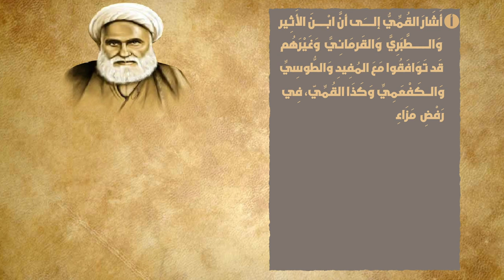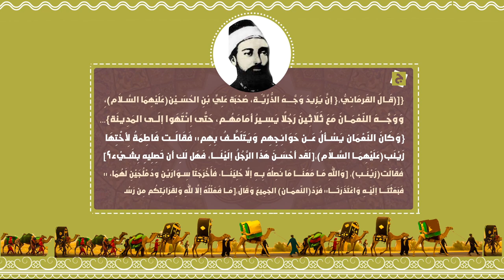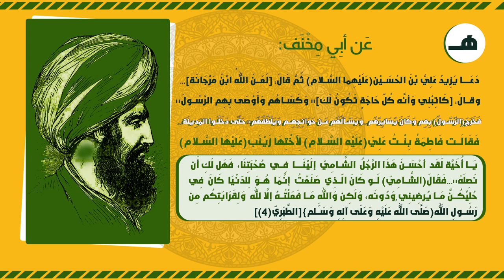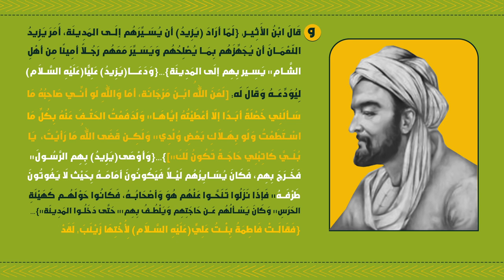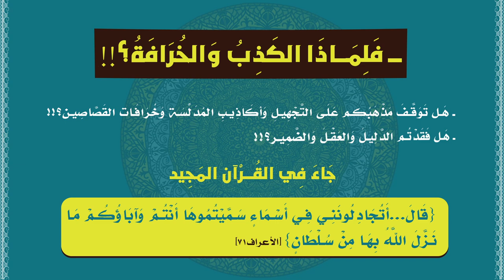[ابْنُ الأَثِير وَالطَّبَرِيُّ وَالقَرمَانِيُّ..مَعَ القُمِّيّ..يَنْفُونَ الأَرْبَعِين]